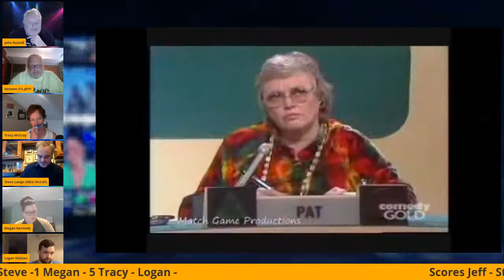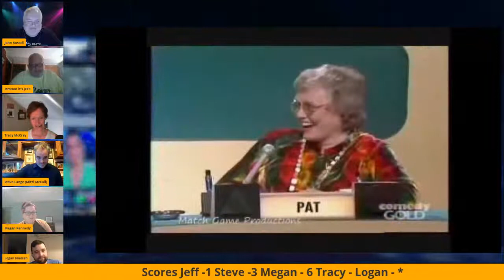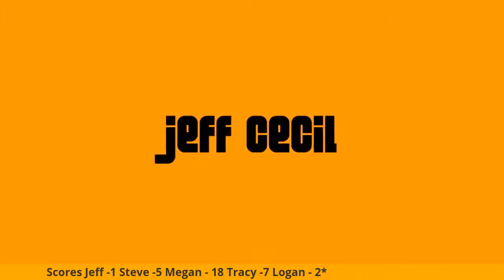Match Game Quarantine Edition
We've developed a mix of the classic Match Game and some local celebrities and comedians. You'll be able to play right along with Tracy McCray, Steve Lange, Jeff Cecil, Megan Kennedy, Logan Nielsen, and John Russell. We expect it to be fantastic, but it could turn into a giant ______________!  Join us for some fun!